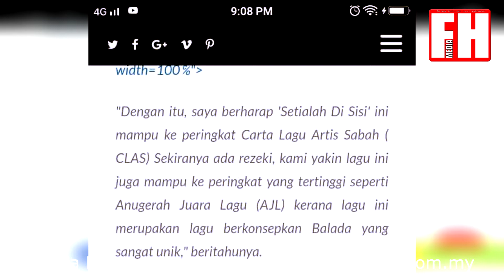Setialah di sisi adalah kisah sebenar Chiela Elyas?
Jom Kita Snap pada kali ini menceritakan tentang lagu terbaharu daripada Chiela. apakah ceritanya..jom kita tonton..
versi artikel:
Setialah Di Sisi adalah kisah sebenar - Sitti Hamsah Elias

Be Faithful on the Side is the real story - Sitti Hamsah Elias

P&C
F Harmthon Production Sdn Bhd